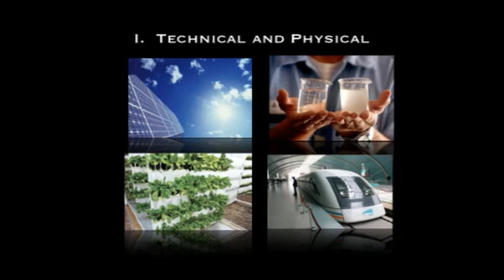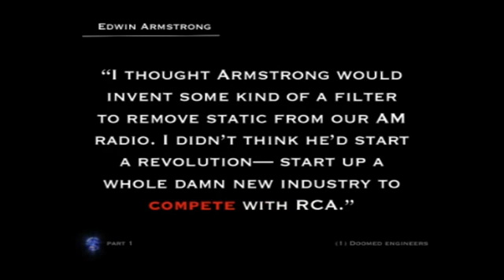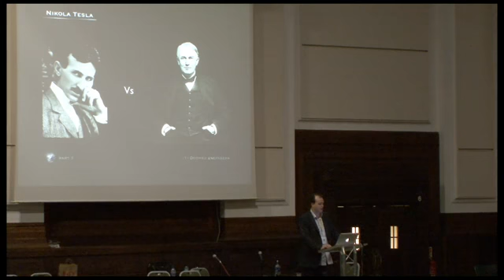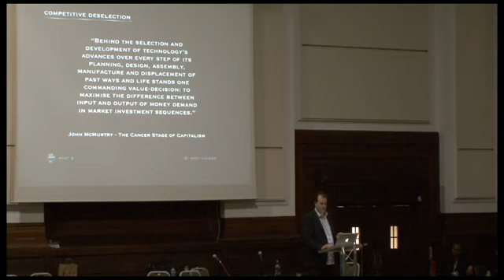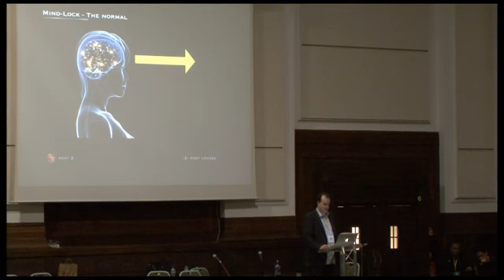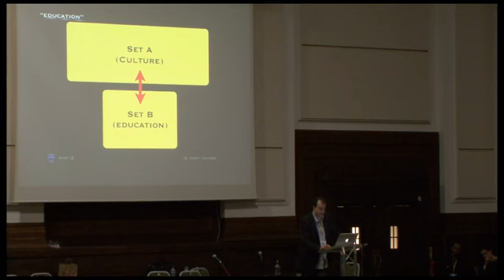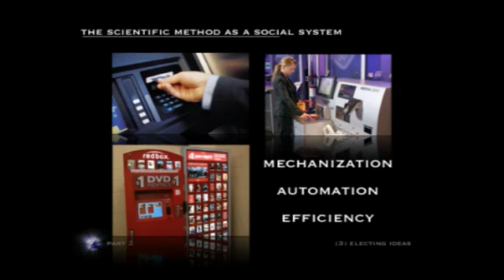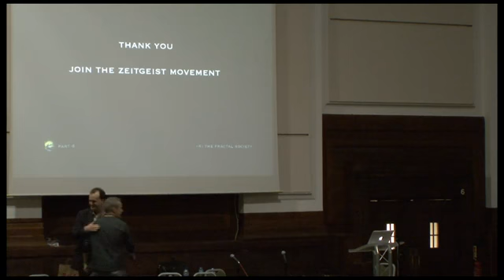Ben McLeish - The Innovation War - London Z-Day, 2011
This Z-Day 2011 lecture focuses on the societal mechanisms that block innovation in the world.